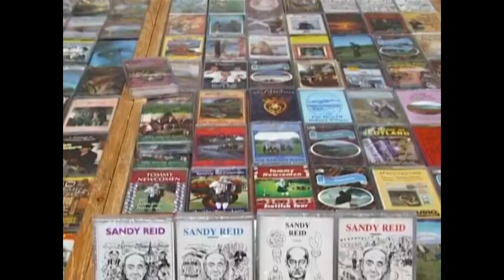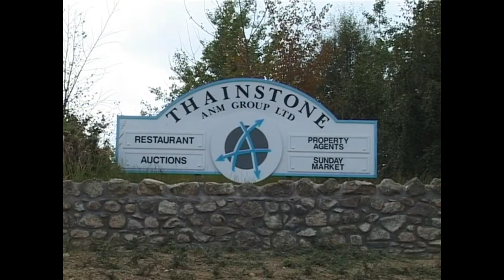DJ FEESH - Thainstone Mairt (donk remix)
Hiv ye iver been tae Thainstone?